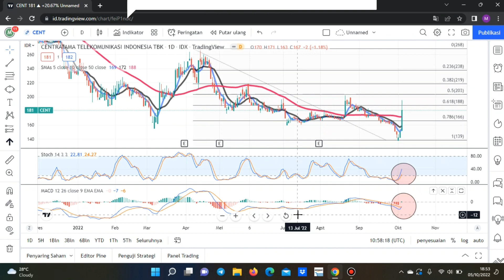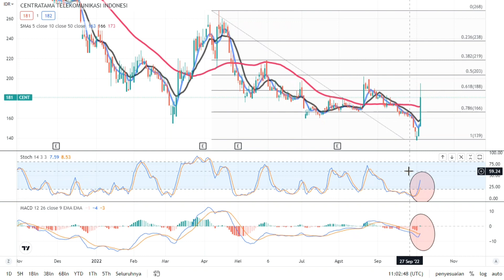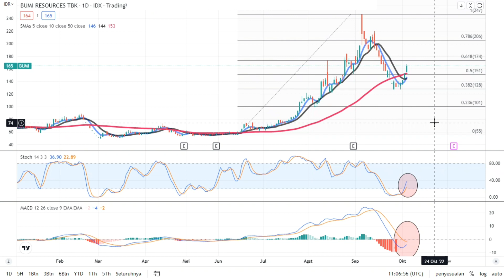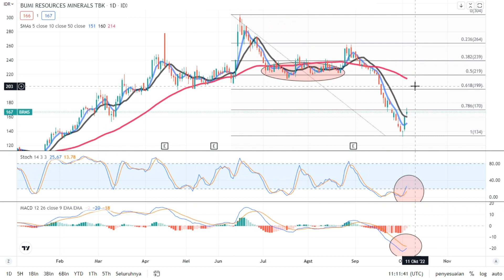POTENSI LANJUT NAIK SAHAM CENT BUMI BMRS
membahas analisa teknikal saham cent bumi bmrs secara sederhana semoga bermanfaat